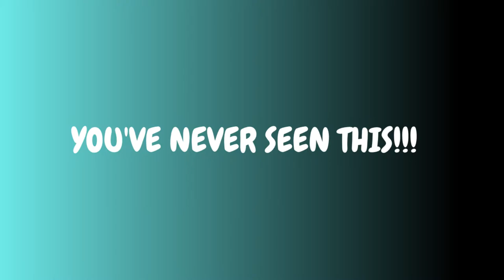YOU'VE NEVER SEEN THIS!!! This cat eats anything! 6 TESTS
Unbelievable! A big white cat who eats everything, fruits and vegetables, an incredible thing in felines. This cat eats broccoli, carrots, watermelon, cucumber, cabbage, corn and raspberries! And all this with such pleasure!